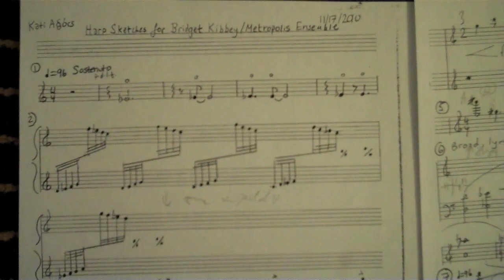Kati Agocs: Composing Vessel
See inside Kati's creative process as she wrestles with dead languages and creates a polytextual motet in her new work, Vessel. Kati wrote Vessel for the Metropolis Ensemble, to premiere on the Three City Dash Festival in April 2011. Find out more at mtcstudio.org